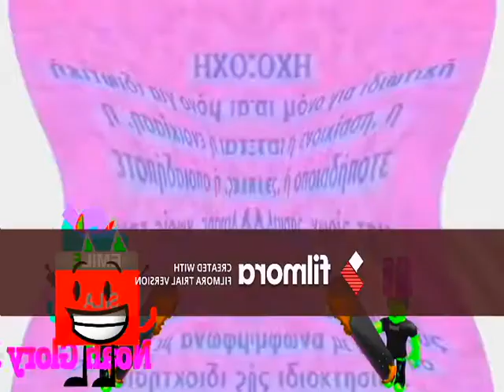Carrey Video Csupo Remake Effects Round 4 Vs Noah Plays XD, Myself, VidEffects, and EO